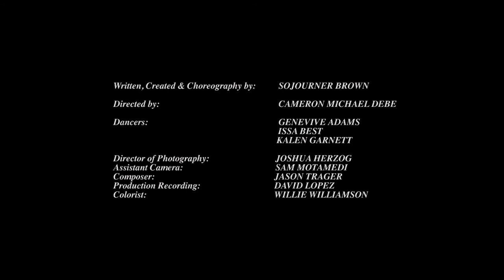your body is a catechism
Written, Created, and Choreographed by Sojourner Brown
Directed by Cameron Michael Debe

Featuring / Co-Choreography by:

Genevive Adams
Issa Best
Kalen Garnett

Director of Photography:  Josh Herzog
Assistant Camera:  Sam Motamedi
Production Recording:  David Lopez
Colorist:  Willie Williamson